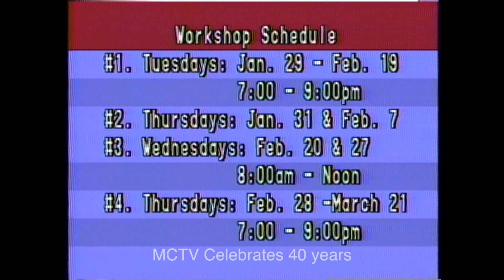MCTV 40th Anniversary | What is MCTV? 1985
Welcome to the MCTV Community Voices YouTube channel. This episode of What Is MCTV? 1985 was produced by MCTV volunteers and staff.

MCTV Celebrates its 40th anniversary in 2024!

🚀🎉 Get ready to time-travel, Midland! 🎉🚀

To celebrate Midland Community Television turning 40, starting *October 30,* we’re rolling out “**40 Years of MCTV in 40 Days**” – a daily video throwback straight from the MCTV vaults! 📼💥 We’re talking everything from unforgettable community events, wild public access moments, intense high school sports, and those *classic* MCTV personalities you love. Each day, a new treasure from 1984 to today will pop up on YouTube, and it’s gonna be a *seriously fun* ride through Midland’s past! 🌟

Whether you were in the crowd back then or you’re just here for the retro feels, you won’t want to miss a single reveal. Tag your friends, your family, your neighbor who’s definitely in at least one of these videos, and let’s get ready to celebrate 40 years of community! ❤️

ALSO, Watch these videos on Spectrum Channel 189 & U-Verse Channel 99 Messages every night at 7 PM!